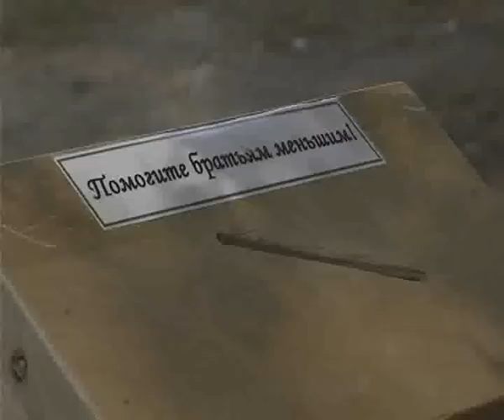Благотворительная акция в помощь бездомным животным.